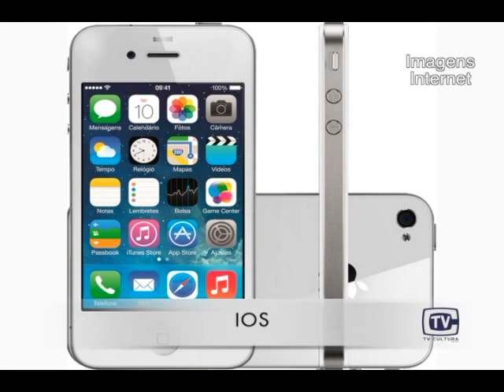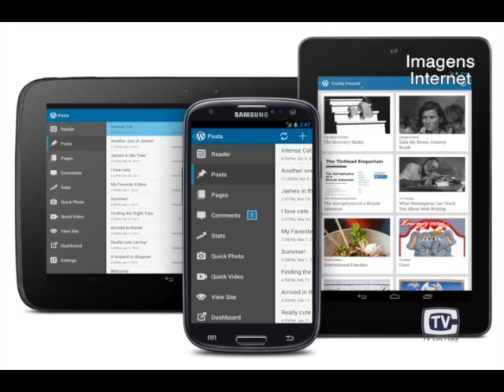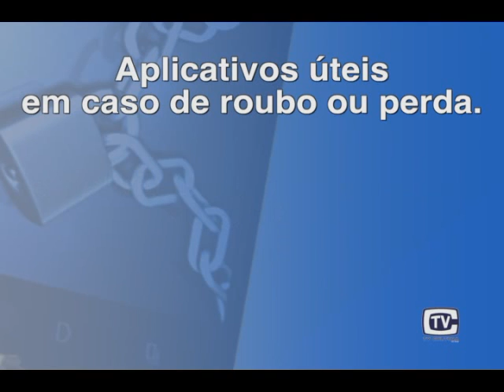Enquete Celular Roubado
O que você faria se tivesse o celular roubado?
Atualmente existem aplicativos que podem ser usados em casos de roubo do telefone.